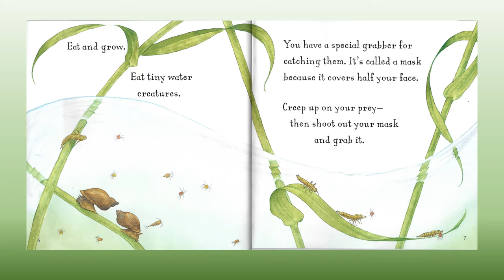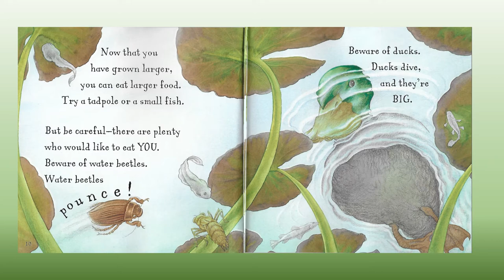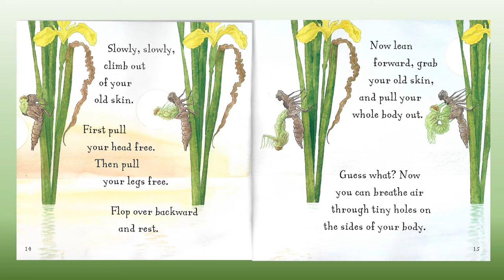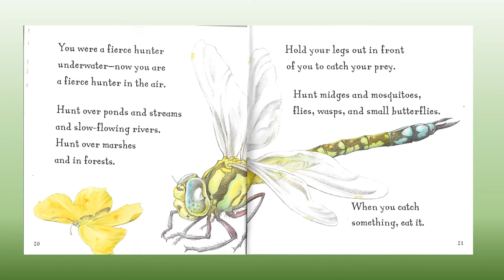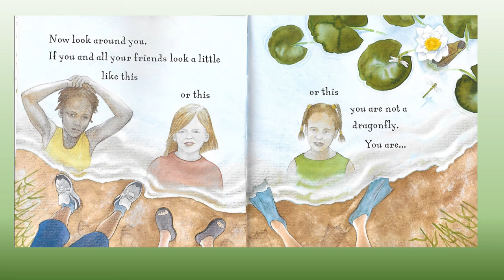Are You a Dragonfly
Non-fiction text reviewing the attributes of a dragonfly.
Written by Judy Allen and illustrated by Tudor Humphries
This book is intended for non-profit educational purposes.
Available for purchase: